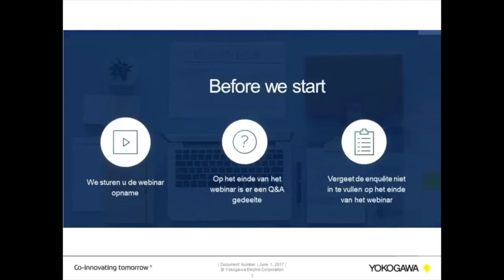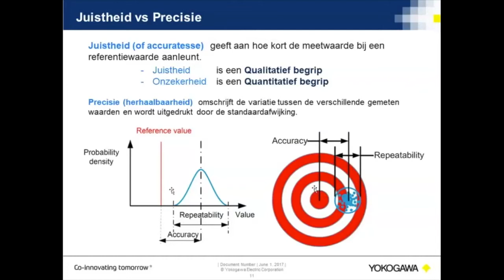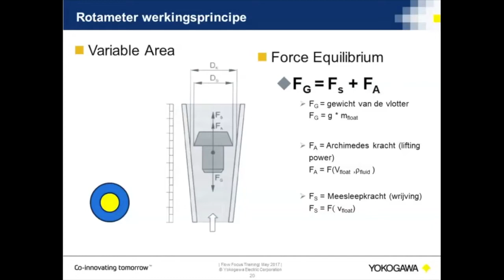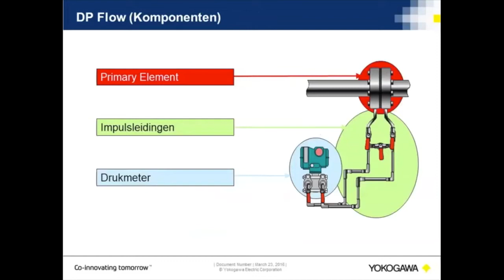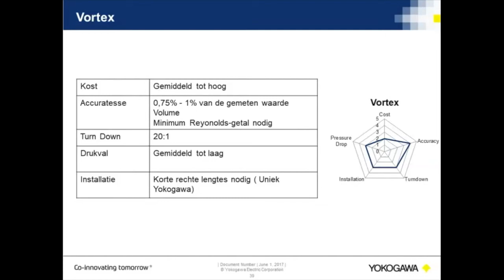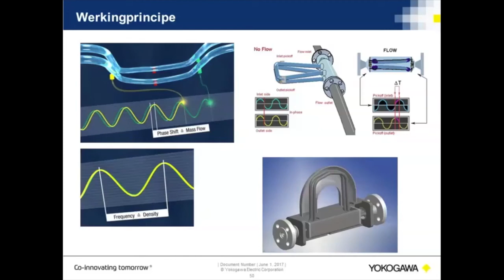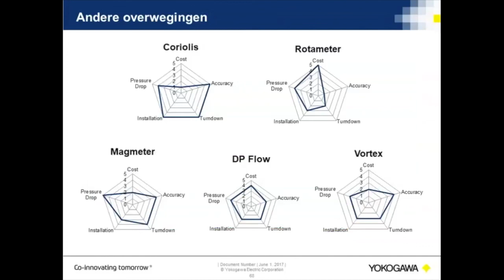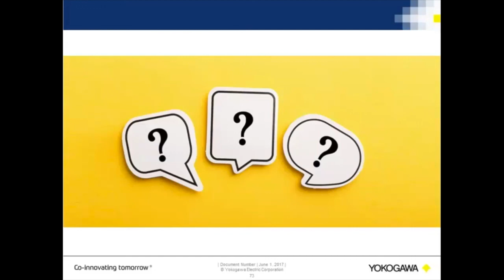Flow Meter Selection